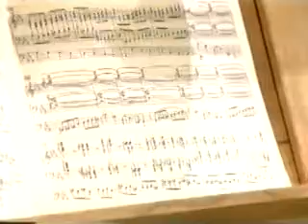Dong-ill Shin Plays Sonata "The 94th Psalm" by J. Reubke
Dong-ill Shin, winner of the 2006 Grand Prix de Chartres, plays Sonata by Julius Reubke at Conservatoire de Paris as part of the Young Soloists Series in 2001. 1st Movement (1 of 2 files)